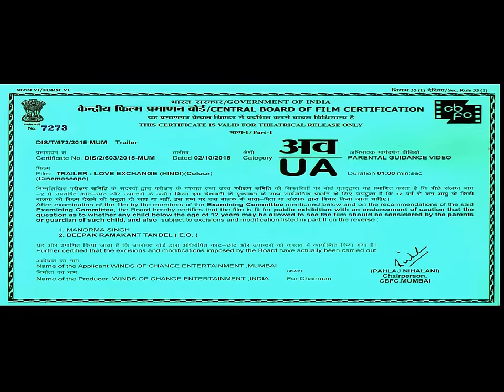Official TRAILER of Love Exchange (2015)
Love Exchange is a romantic journey of a culturally opposite couple –Siddharth Sathe and Shanoo Kapoor. They meet at their work place, become good friends and ultimately fall in love. Things are fine till they decide to get married.
Sid and Shanoo belong to two different cultural backgrounds of India. Sid, a Marathi boy, and Shanoo, a Punjabi girl. Coming from different backgrounds, little did they know that their love would face a cultural tornado ahead.

Release Date: 30th October, 2015
Genre: Romantic, Drama
Director: Raj V Shetty
Producer:  Nadia Ali Shirazi
Writer:  Madhuri Vaidya
Starring: Mohit Madan, Jyoti Sharma. Manoj Pahwa. Neelu Kohli, Darshan Jariwala, Shama Deshpande & Advik